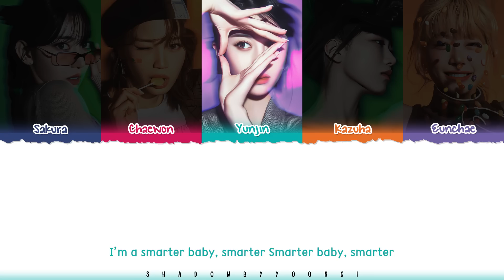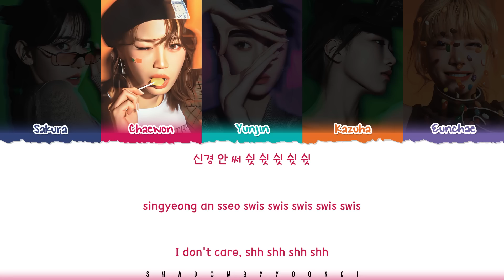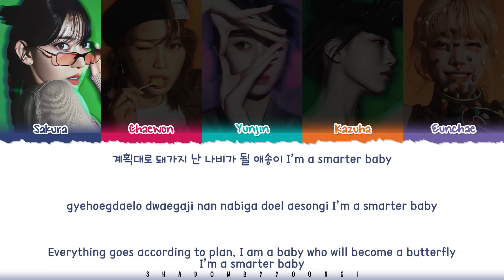LE SSERAFIM (르세라핌) 'Smart' Lyrics [Color Coded Han_Rom_Eng] | ShadowByYoongi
👥Artist: LE SSERAFIM (르세라핌)
🎵Song: Smart
📚Album: 3rd Mini Album [EASY]

le sserafim good bones lyrics
le sserafim easy lyrics
le sserafim swan song lyrics
le sserafim smart lyrics
le sserafim we got so much lyrics
shadowbyyoongi
shadowbyyoongi 가사
shadowbyyoongi smart
shadowbyyoongi le sserafim
shadowbyyoongi lyrics